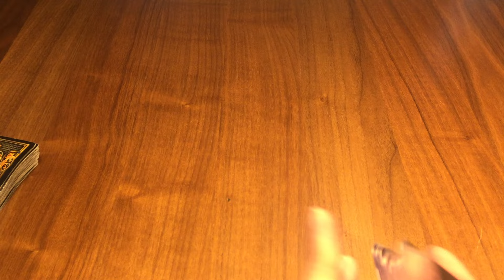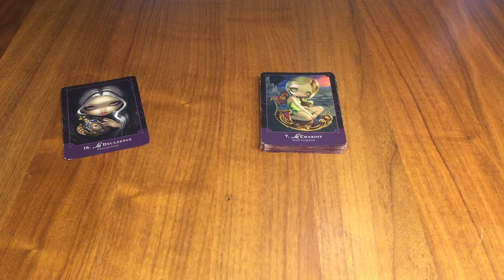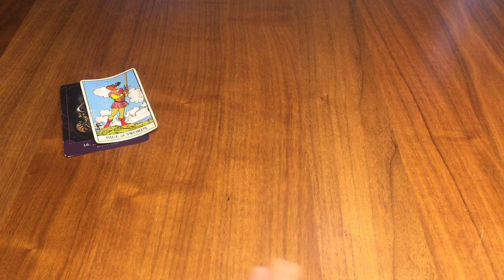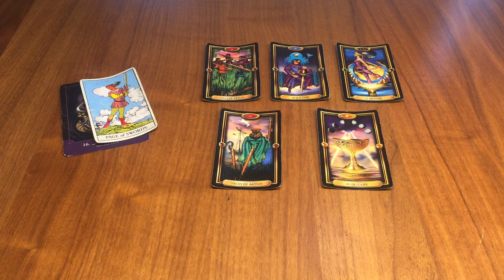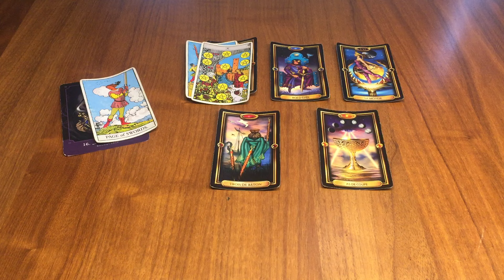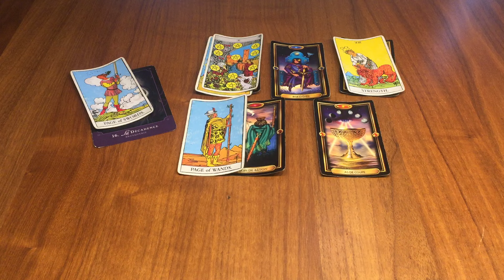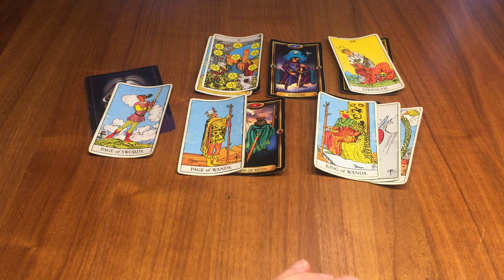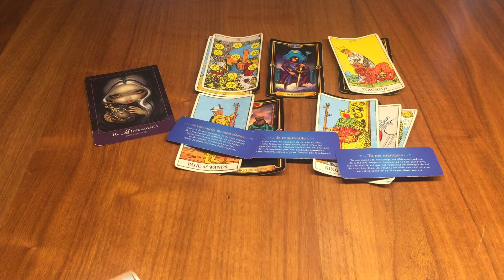Vierge Octobre 2024 ❤️Votre avenir sentimental